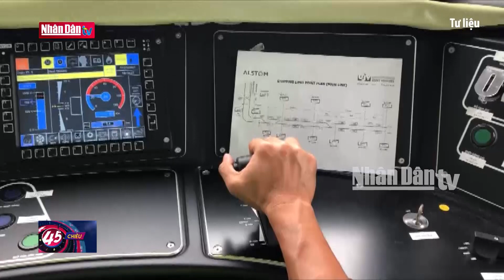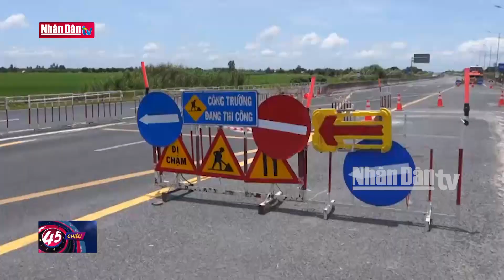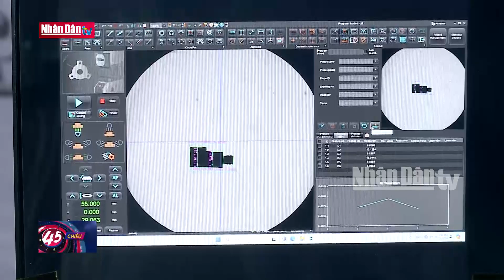Tiếp tục thu mua vàng miếng 1 ký tự, móp méo | Tin KINH TẾ, XÃ HỘI | Đảng với Dân